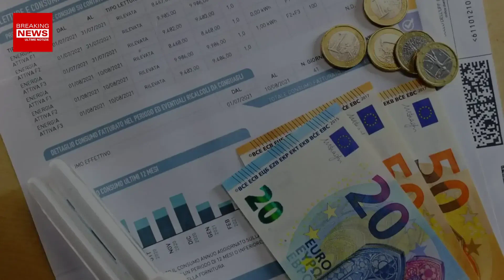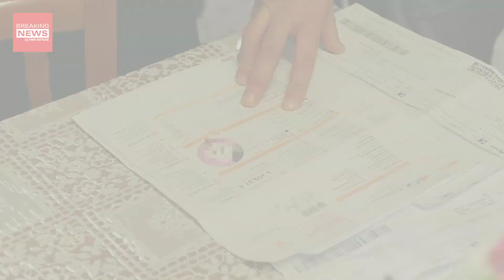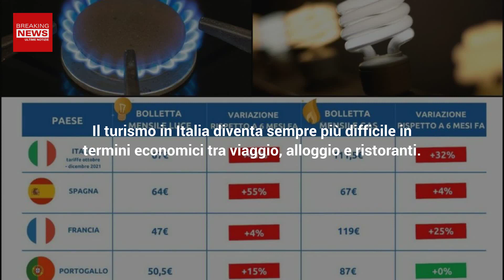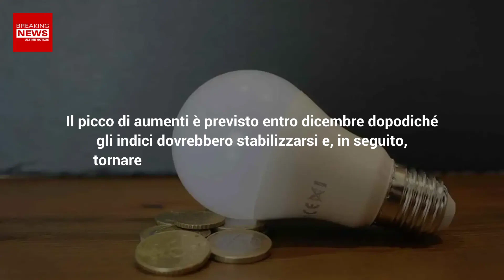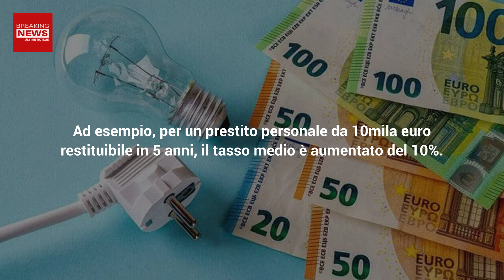Rincari D’Autunno: Prezzi Folli Che Continuano A Salire!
Le analisi di Facile.it e Consumerismo No profit si concentrano sui prezzi in salita di beni e servizi nell’ultimo anno e annunciano possibili rincari d’autunno.